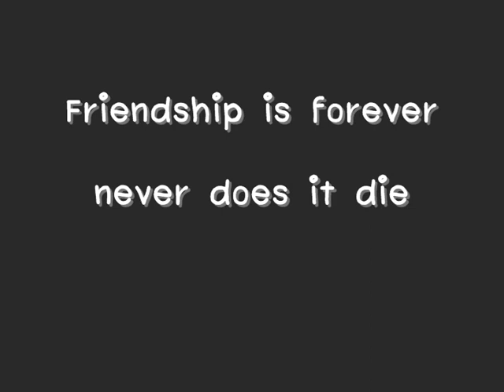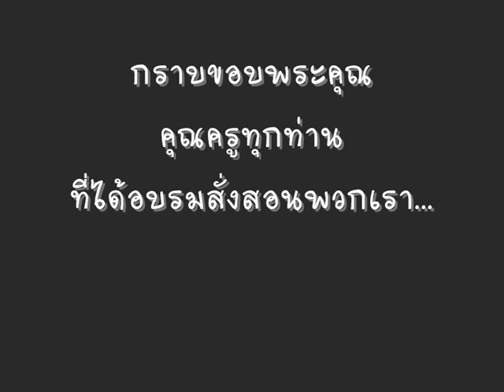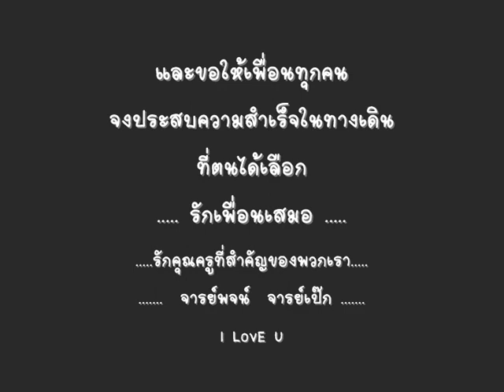หนังสือรุ่นหกทับสาม เพลงหนังสือรุ่น